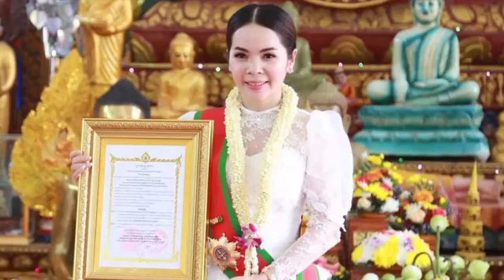Not true at all! After various criticisms from you, suddenly the interpretation that the title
ការពិតចឹងសោះ! ក្រោយការរិះគន់ផំាងៗពីលោកបង​រួចមក ស្រាប់តែការបកស្រាយថា គោរម្យងារ

សូមស្វាគមន៍មកកាន់បណ្តាញព័ត៌មានសូមកុំភ្លេចចុះឈ្មោះជាវប៉ុស្តិ៍របស់ខ្ញុំសូមអរគុណ!

@Media News

សូមអរគុណយ៉ាងជ្រាវជ្រៅវ
Thank You So much !